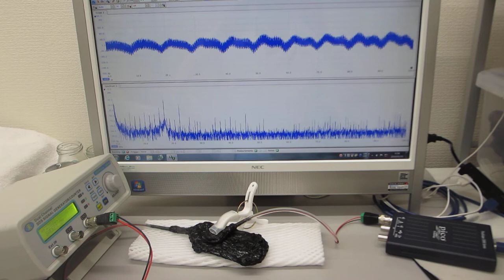超音波の音圧測定・解析・評価技術を応用した、非線形現象の制御技術（超音波システム研究所）